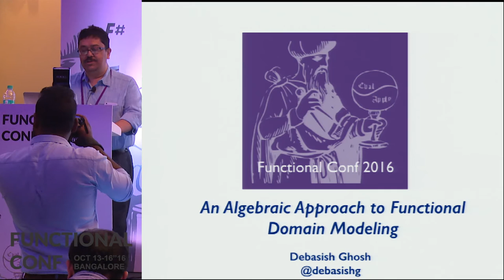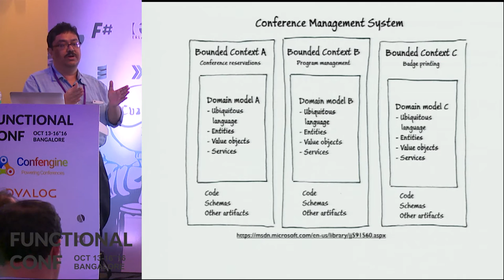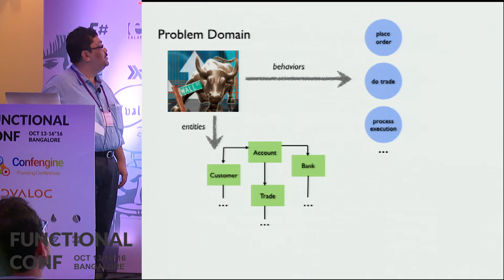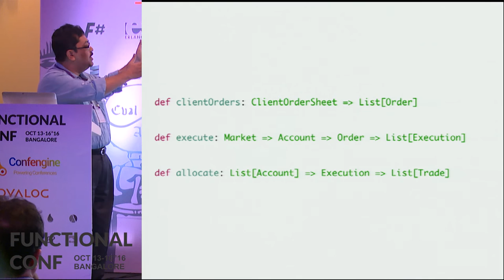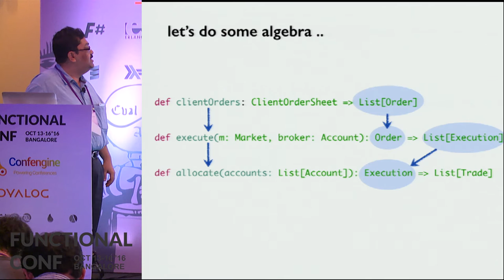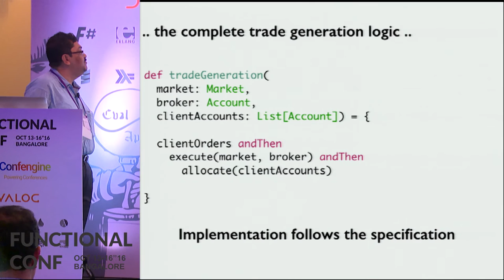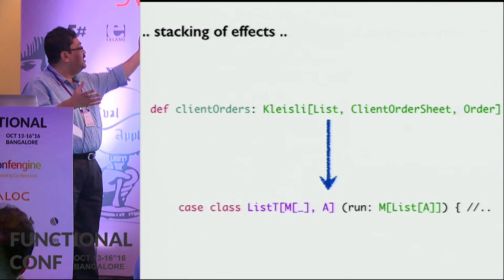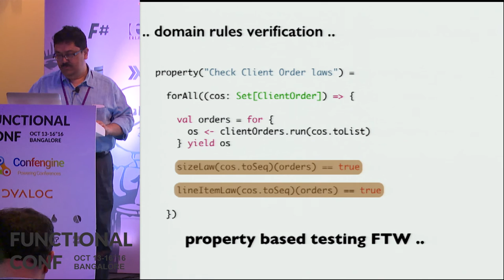An Algebraic Approach to Functional Domain Modeling by Debasish Ghosh @ Functional Conf 16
Domain modeling is usually implemented using OO design. In this approach of "nouns-first" we design object hierarchies using subtyping to model the various elements of the domain. In this talk we will take a different approach using Scala:

1. Start with focus on verbs first
2. Think how we can model domain behaviors using pure functions grouped within extensible modules
3. Use an algebraic approach towards evolution of modules,the algebra being composed of functions,types & laws
4. See how the domain algebra can be constructed from categorical structures like monoids, functors & monads
5. Discuss how the functional patterns lead to compositionality - an extremely important quality that scales your domain model.